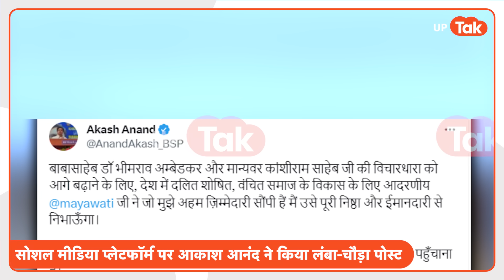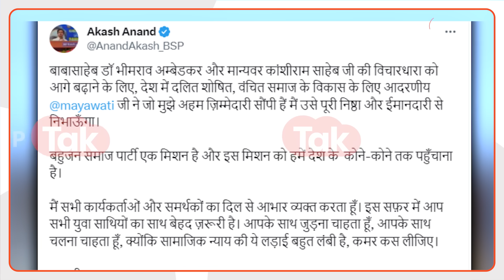Akash Anand :उत्तराधिकारी बनने के बाद पहली बार बोले आकाश आनंद..कही ऐसी बात कि विपक्षी रह जाएं हैरान!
बसपा के उत्तराधिकारी बनाए जाने के बाद आकाश आनंद पहली बार बोले..उन्होनें सोशल मीडिया प्लेटफॉर्म एक्स पर पोस्ट करते हुए बड़ी बात कह दी,,,देखिए आप भी..